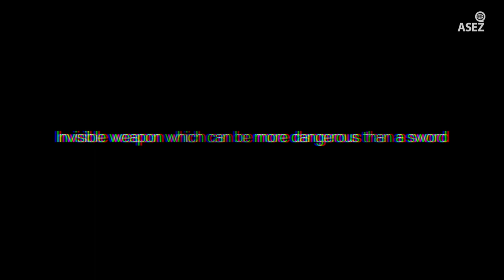The Word is Mightier Than a Sword | WMSCOG, World Mission Society Church of God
International Day of Non-Violence Campaign to raise awareness of the seriousness of verbal violence and deliver encouraging words